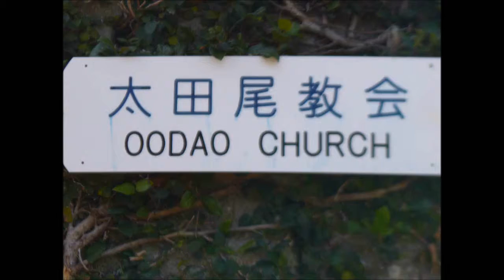太田尾教会（西海市）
教会ｼﾘ-ｽﾞ　No3   2016  No52